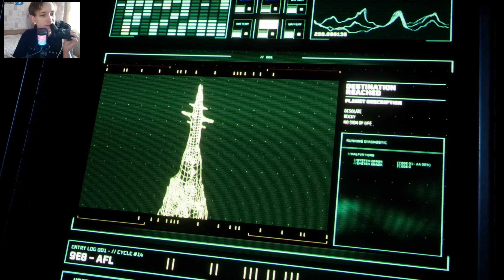Returnal - ЧТО ЗА ОНО? ПЕРВЫЙ ВЗГЛЯД НА ПК!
Вступите в битву за выживание В знаменитом шутере-рогалике от третьего лица — легендарные сражения Returnal™ теперь доступны на ПК с улучшенной производительностью и рядом графических доработок, которые сделают путешествие Селены поистине незабываемым. Вас ждет полная версия игры со всеми дополнительными возможностями: приостановкой цикла, фоторежимом, режимом кооперативной игры и Башней Сизифа.
О ЧЕМ ЭТА ИГРА

После крушения на постоянно меняющейся планете Селена оказывается в опустевших землях забытой цивилизации и вынуждена изо всех сил бороться за жизнь. Каждое поражение, каждая смерть отбрасывает ее в начало пути. С каждым циклом этого головокружительного приключения меняется и сама планета, и доступное вам снаряжение. Каждый виток открывает новые возможности, заставляет искать новые стратегии и способы противостоять местной фауне.

Мрачный, но по-своему прекрасный угасающий мир оживает благодаря умопомрачительной графике и подкидывает все новые сюрпризы, а его изменчивые пейзажи таят смертельные угрозы и неожиданные сюжетные повороты. Вам предстоит исследовать опасные территории и с боем пробиваться через орды противников, попутно пытаясь разгадать тайну этой странной планеты. Процедурная генерация мира Returnal обеспечивает максимальную реиграбельность, а очередная смерть только подстегивает желание бросить вызов новому циклу.

Ретёрнал, Эксклюзив, Роглайк, Обзор, первый взгляд, первая попытка, Returnal, геймплей, игровой процесс, RTX, 3070, ti